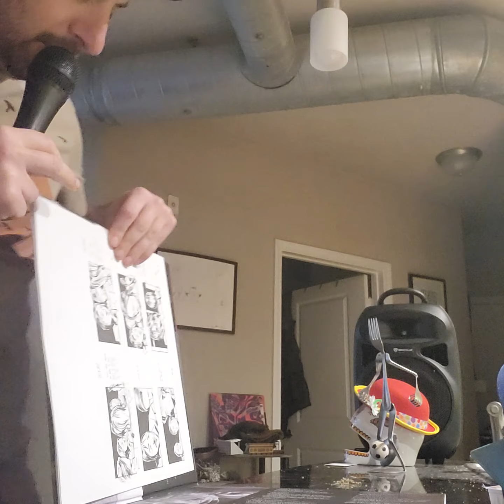03/08/24 - Day 68 - See My Vest